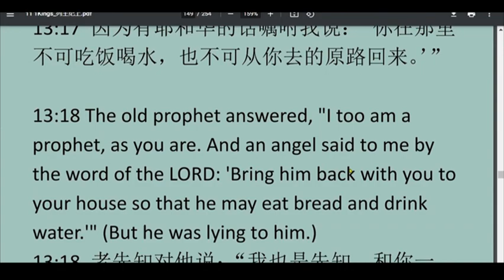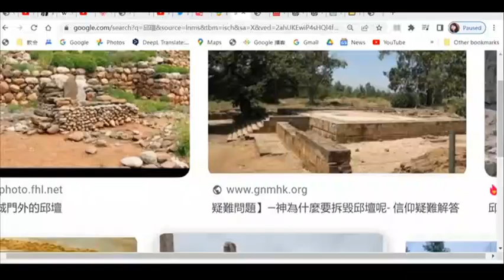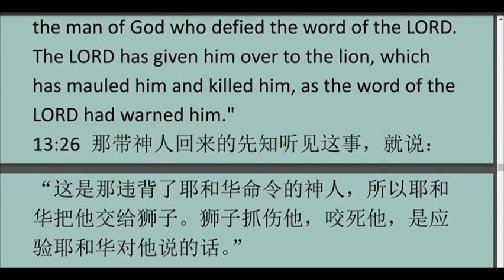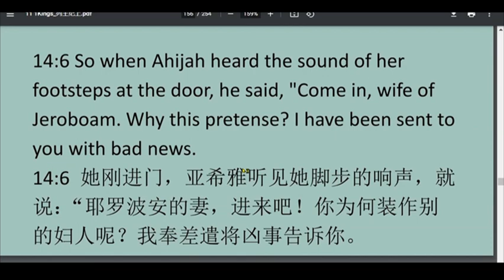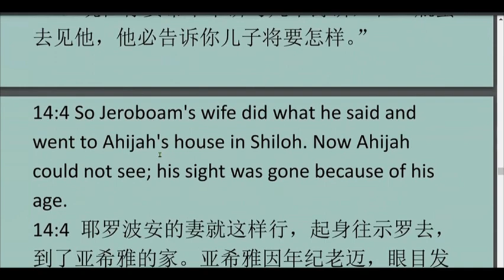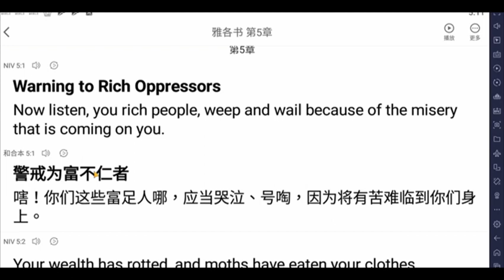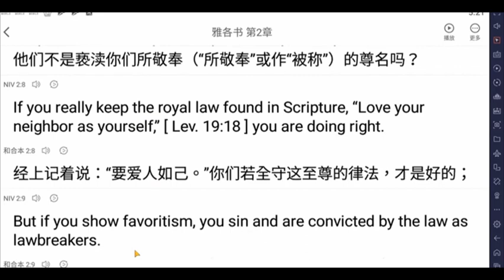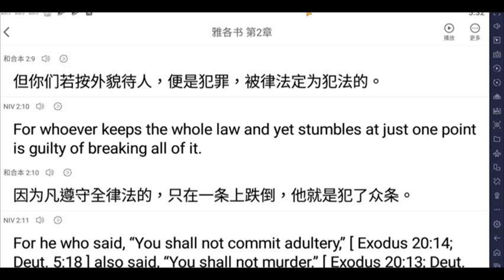20230209英文学习+